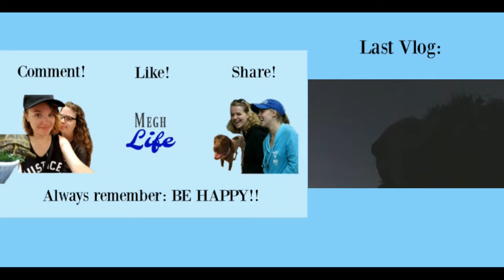WHO'S REALLY SHARING?! - 10/9/18